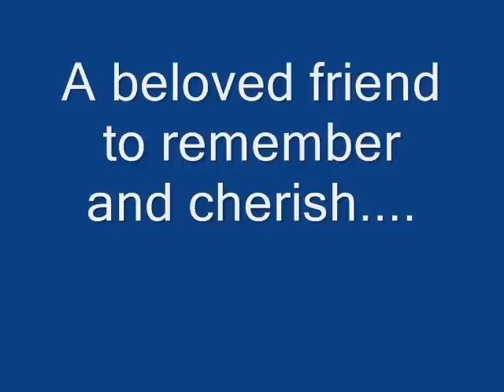ZSCMST High School Batch 1999